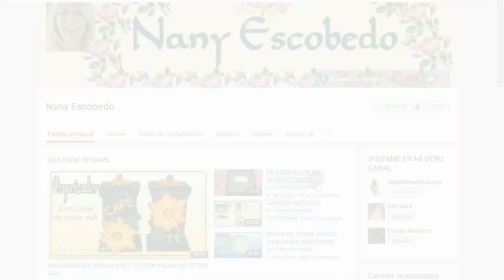PORTA LLAVES Y BOLETAS CON CARTÓN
Hola en el video de hoy te enseño a elaborar un porta llaves y boletas reciclando cartón.